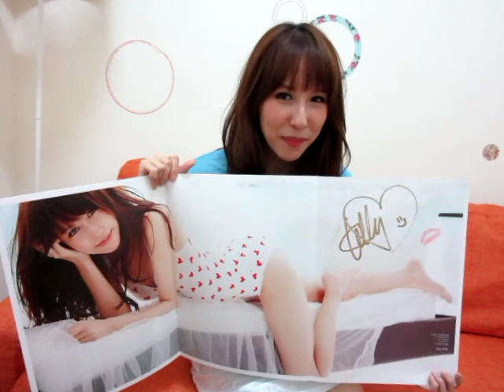『MissKelly情人♥嘉麗』 預購的小驚喜影片又來囉~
Kelly 嘉麗2014迷你專輯-『MissKelly情人♥嘉麗』
預購的小驚喜影片又來囉！
哇!是Kelly親自獻給你們的吻!
真的好好奇，究竟誰會是那個幸運兒呢?

如果是你或你或你或你或你.
≧◇≦請記得一定要與大家分享呀!